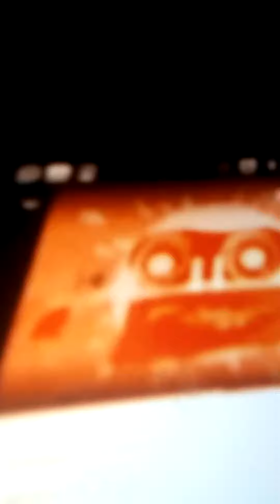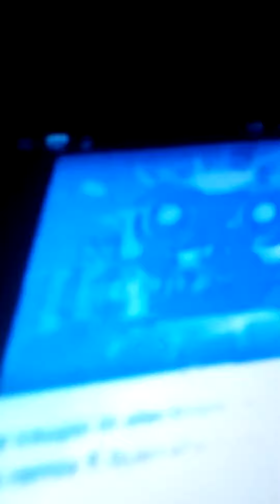Preview 23 effect s